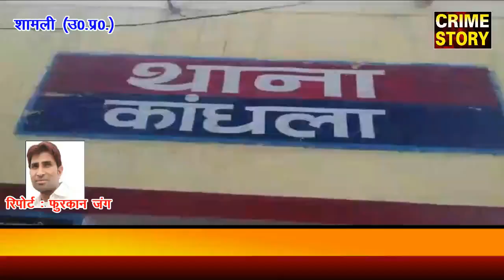25000 का इनामी बदमाश मुठभेड़ में गिरफ्तार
( क्राइम स्टोरी के लिए उत्तर प्रदेश के शामली से संवाददाता फुरकान जंग की रिपोर्ट I )